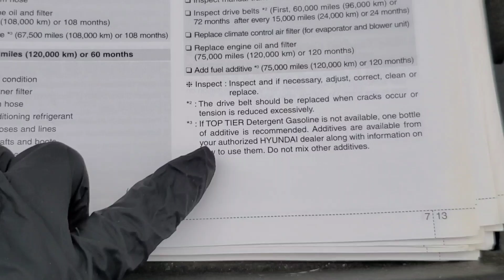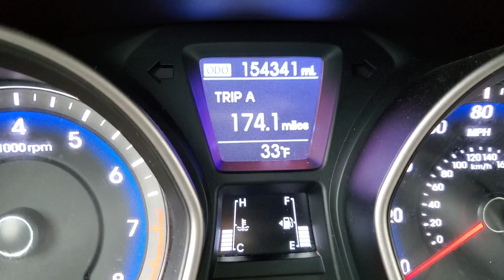Not using fuel additives Destroyed my engine!?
Fuel additives are REQUIRED to be used in Many different makes and models or a top tier fuel. Not following manufacturers instructions could result in engine damage or costly repairs. Manufacturers like Hyundai, Toyota, Gm and many more state to use 1 of the 2 in your owners manual maintenance. Manufacturers recommend there own additives if one is to be used rather than top tier fuel. I personally use a different additive that is more available. You can see videos of me testing and reviews of fuel cleaners like Lucas fuel injector cleaner for clogged fuel injector to unclog the fuel injector. I Also use stp direct injection fuel injector cleaner also stp 5 in 1 fuel system cleaner. The carbon buildup on intake valves can even be a problem.